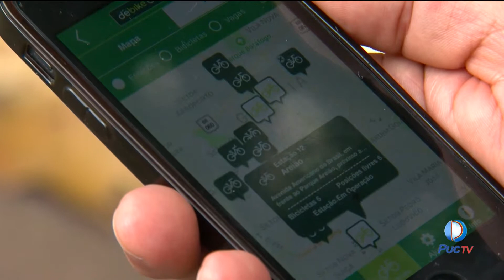Mais 4 estações de bicicletas compartilhadas serão instaladas em Goiânia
As novas estações serão instaladas em até dois meses e em quatro pontos da capital. Uma novidade é que as crianças também poderão participar do compartilhamento.
INFORMAÇÕES:
Assista: